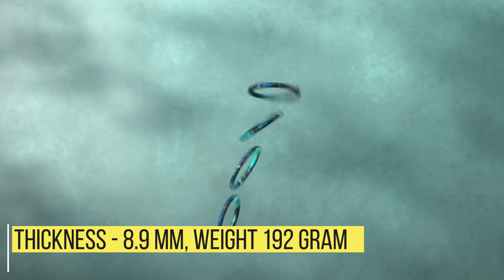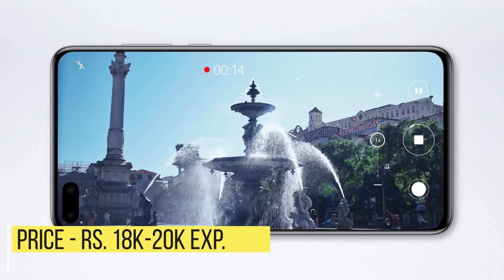Realme X3 | Realme X3 Specification, Release Date, Price In India | Best Smartphone Under 20000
Hello,

In this video i am going to tell you about realme x3 and it's complete spec and price.

Topic Covered  -

realme x3
realme x3 price
realme x3 mobile
realme x3 price in india launch date
realme x3 release date
realme x3 launch date
realme x3 phone
realme x3 mobile price
realme x3 features
realme x3 market price
realme x3 mobile phone
realme x3 amazon
oppo realme x3
realme x3 camera
realme x3 processor
realme x3 launch date in india
realme x3 news
realme x3 release date in india
realme x3 5g
realme x3 price and features
realme x3 upcoming
realme x3 full specification
realme x3 weight
realme x3 hindi
oppo realme x3 price
realme x3 rumors
realme x3 official
realme x3 ki price
realme x3 full details
realme x3 specifications and price
realme x3 specifications and price in india
realme x3
realme x3 price
realme x3 specification
realme x3 price in india
realme x3 mobile
realme x3 features
realme x3 amazon
realme x3 camera
realme x3 processor
realme x3 hindi
realme x3 rumours
realme x3 spec
realme x3 specs
realme x3 technical guruji

when realme x3 launch in india
when will realme x3 launch in india